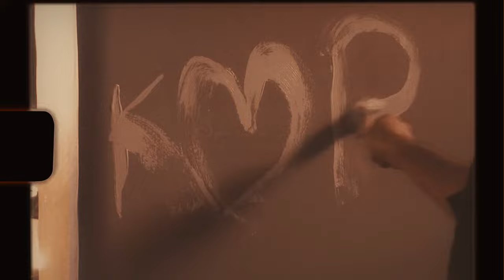Kat Stratford & Patrick Verona || Fine Line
"I've been seeing red flashes since I met you.."

 Song: Fine Line - Harry Styles
Fandom: 10 reasons to hate you (serie)